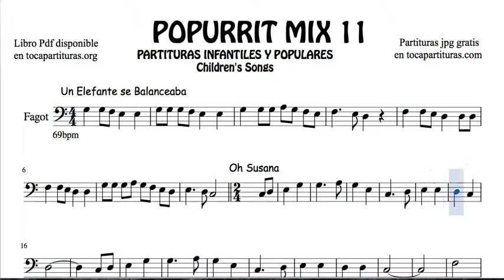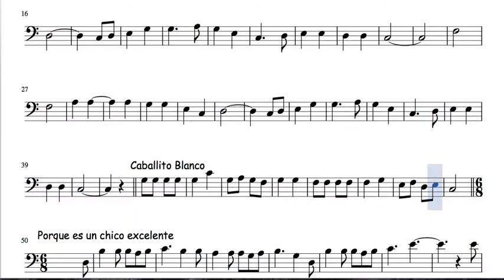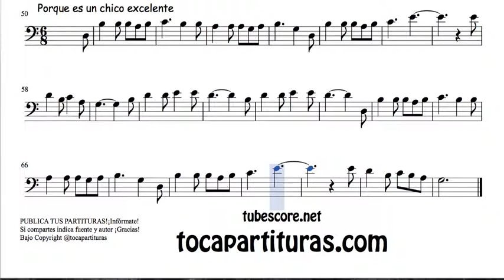11 of 30 Popurrit Mix Sheet Music for Bassoon One Elephant Oh Susana Jolly Good Fellow